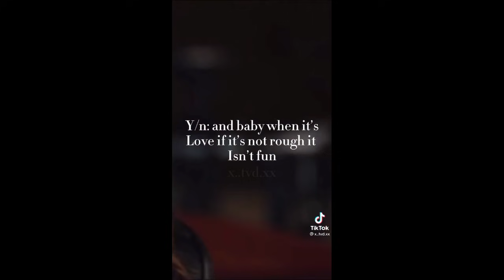The Vampire diaries Part 7/ The Originals Part 5 POVs 🦇